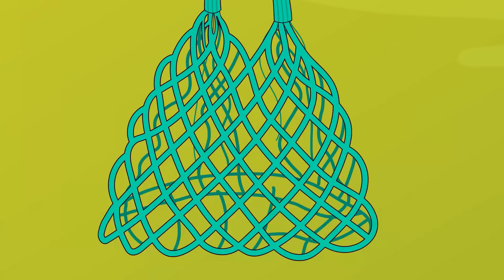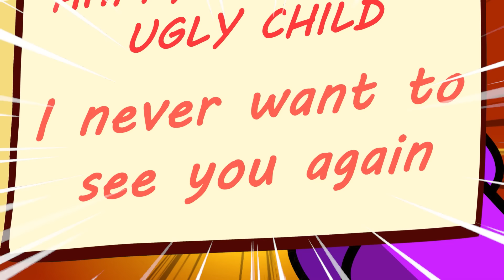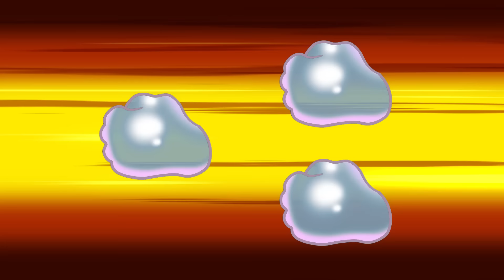Was the Dogday Rescue a success? Is Catnap the culprit? SMILING CRITTERS & Poppy Playtime 3